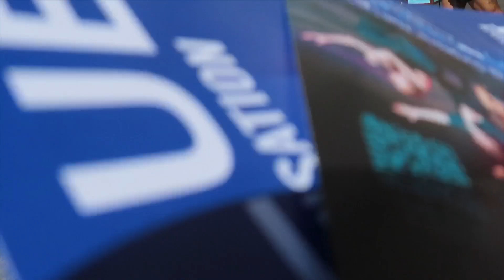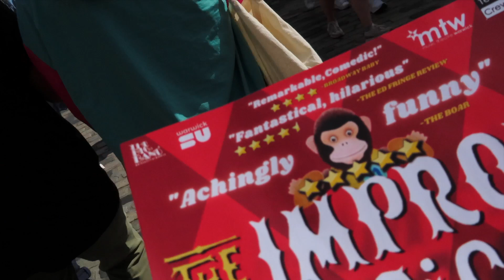Things you always spot on the royal mile during Fringe- Fringe Bingo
In this weeks Edinburgh vlog we play my new favourite game Fringe Bingo. Giving you a list of things no matter what you will always see on the royal mile during the edinburgh fringe festival, from leafliters to street performers, and mimes to statues.